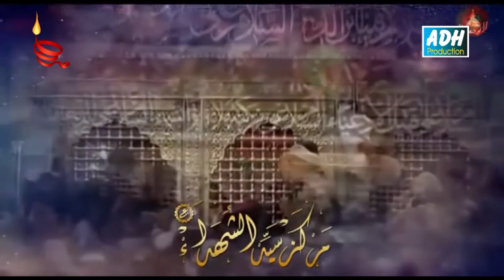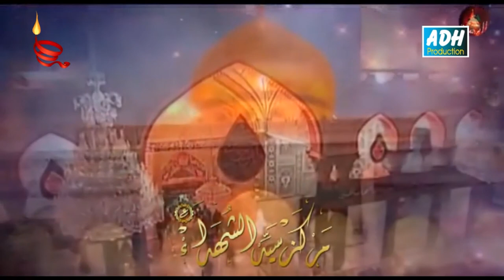03 Haye Gharibul Watan - Ya Zahra (S.A) - 2015-16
Nawha: Haye Gharibul Watan
Nawha Khawn: Ahsan Hussain
Lyrics: Syed Aijaz Rizvi (Pakistan)
Album: Ya Zahra (A.S)
Volume: 2015-16
Orginizer: Anjuman-e-Dar-e-Hussain (A.S)
Producer: Shaker Raza
Special Co-operation: S.M Hasan Rizvi (Kamran) & Syed Faraz Reza Zaidi
Cover Design: John
Photography: Anjuman-e-Dar-e-Hussain (A.S)